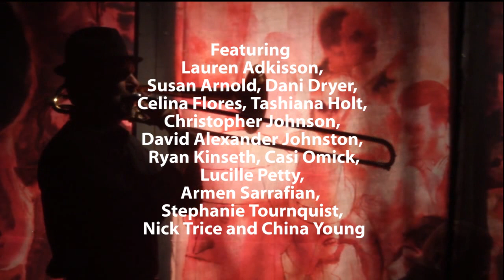Cabaret / Winding Road Theater Ensamble (HD)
CABARET  video by Abril Castillo
Music by Jon Kander, Lyrics by Fred Ebb, Book by Joe Masteroff

Directed by Christopher Johnson & Evan Werner
Musical Direction by Harriet Siskin
Choreography by Mickey Nugent

Featuring Lauren Adkisson, Susan Arnold, Dani Dryer, Celina Flores, Tashiana Holt, Christopher Johnson, David Alexander Johnston, Ryan Kinseth, Casi Omick, Lucille Petty, Armen Sarrafian, Stephanie Tournquist, Nick Trice and China Young

At the dawn of the 1930s in Berlin, the Nazi party quietly grows stronger. Set in the seedy underbelly of the infamous Kit Kat Klub, CABARET revolves around 19-year-old English cabaret performer Sally Bowles and her relationship with a young American writer. A sub-plot involves a doomed romance between German boarding house owner Fräulein Schneider and her elderly suitor Herr Schultz, a Jewish fruit vend